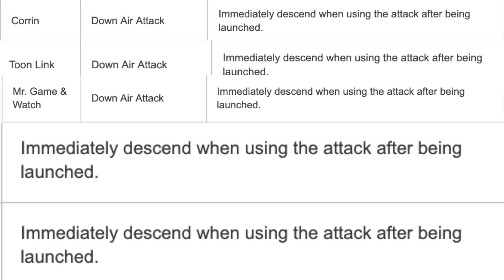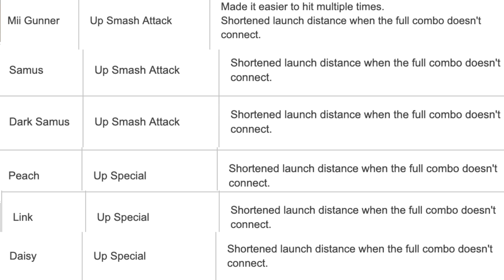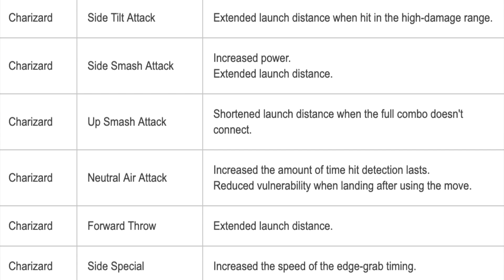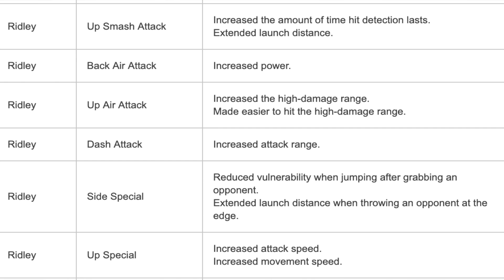ESAM's Opinions on Patch 4.0 for Smash Ultimate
4.0 Brings with it The Hero from Dragon Quest, but what else did it bring in the patch? I break down a few of the most standout things to me, and talk about why I like this patch so much

Want sick Panda Global gear to wear at events to show your support?

PANDA!